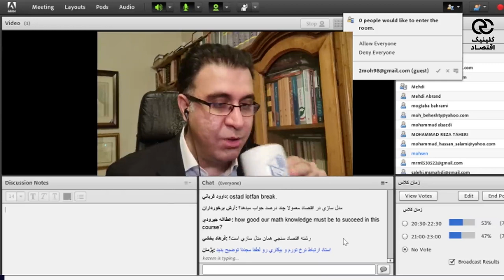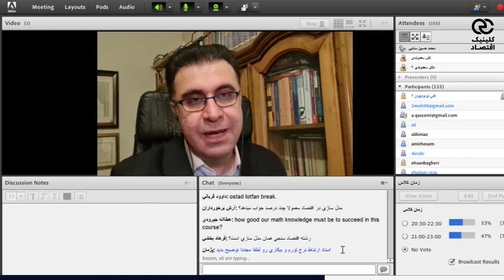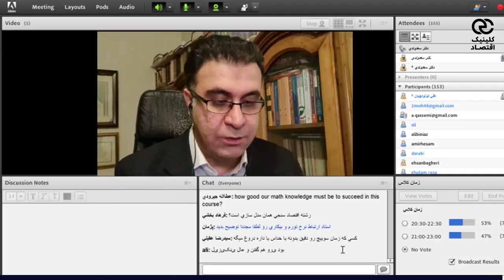پول داغ یا پول در گردش چیست؟ پیش بینی گردش پول در بازارهای مالی - دکتر علی سعدوندی